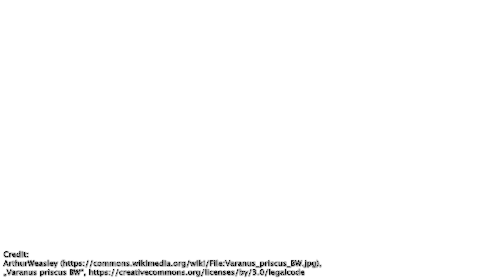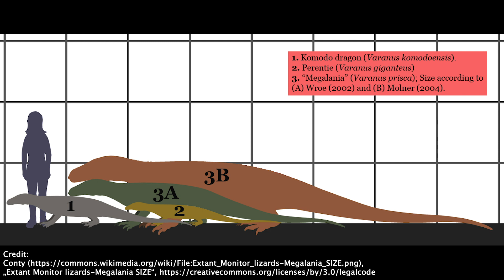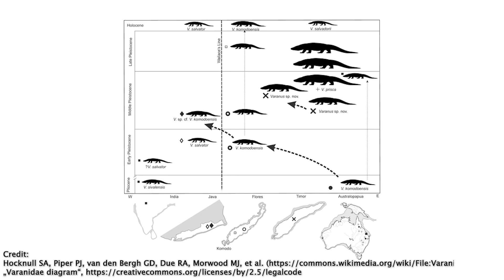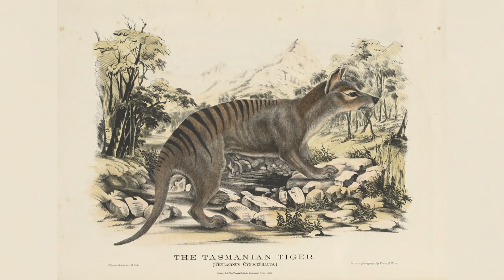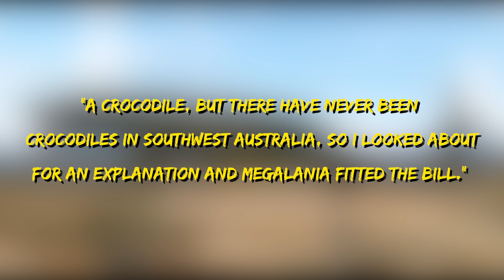Top 10 Facts About Megalania: The Giant Prehistoric Monitor Lizard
When it comes to prehistoric monsters, nothing is quite as fascinating as the giant venomous monitor lizard that dominated Australia known as Megalania. Even though the Megalania is on par to dinosaurs with size, this giant lizard is not considered a dinosaur, and roamed the earth much more recently. In fact, there is actually evidence that the Megalania and humans even co-existed for a short period of time!